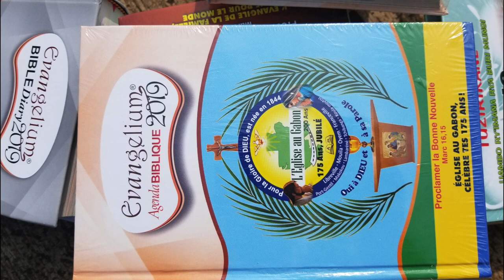Evangelium BIBLE DIARY 2019 ADVERT